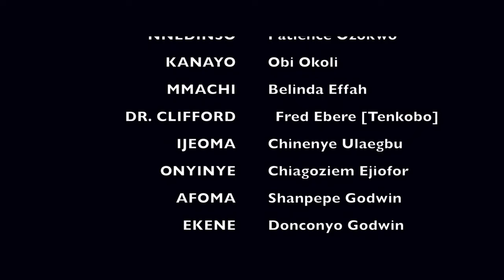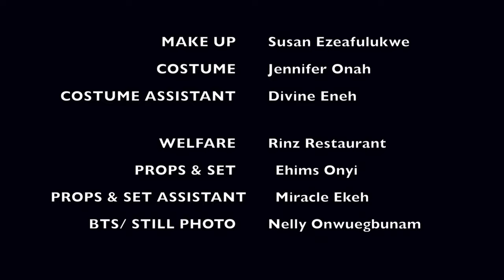The True Life Story Of This Powerful Prayerful Girl Will Grow Your Christian Faith -Nigerian Movies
In this powerful Nigerian new movie, explore the story of a young girl who pleads with God for help in her family's situation. As she prays, she begins to see God's power working in her life and in her community.

First-ClassTV#nigerianmovies#CANADA#JAMAICA#USA#UK#TRINIDADANDTOBAGO#africannigerianlatestmovies